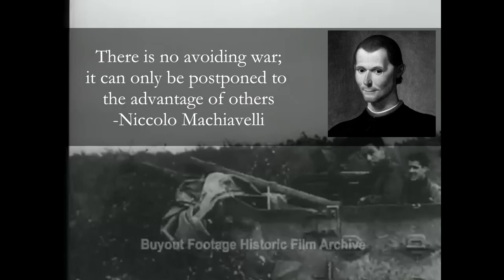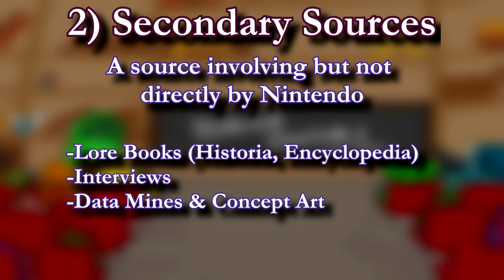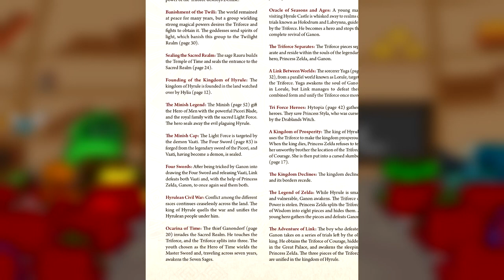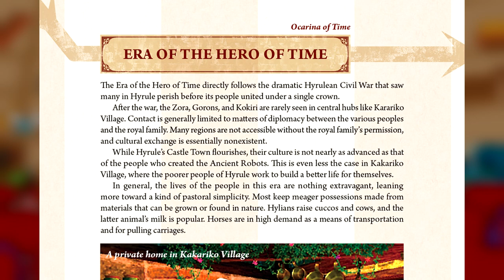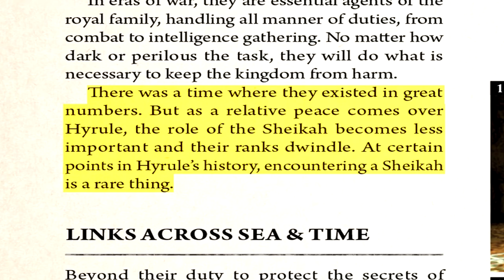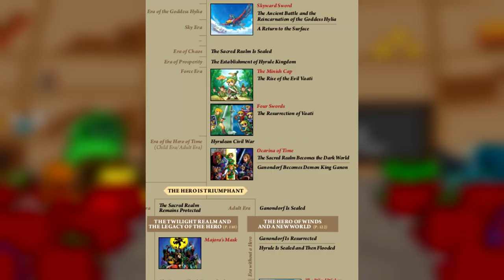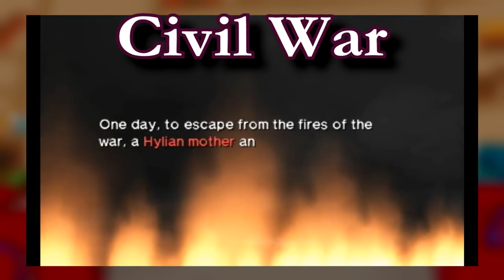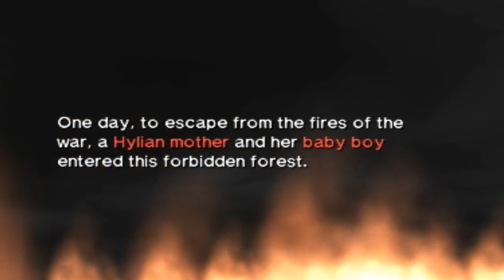History of the Hyrulean Civil War | Legend of Zelda Lore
Hyrule History Book is a series that examines one specific part of Legend of Zelda lore and mythology, and discusses and examines it. Today we are looking at the Hyrulean Civil War, also known as the Hylian Civil War. It is a war which takes place prior to the events of Ocarina of Time, the first 3D game in the Legend of Zelda series. It brings to mind other wars, such as the Interloper War and the Imprisoning War, from games such as Twilight Princess and A Link to the Past. However it is not the same war, and we deal with that in this video. The Civil War involves characters such as Ganondorf, King Hyrule, Zelda, and Impa, and we go over all it and more.

Long live the Civil War!